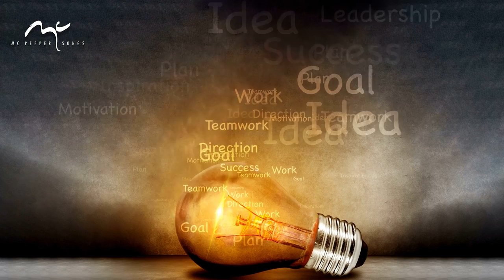Leben mit Sinn und Seele | Martin Pepper | Original Video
"auf dass wird klug werden" Gedanken nach Psalm 90

Wir suchen Erfüllung und Balance, müssen dabei aber bedenken, dass wir sterblich sind
Nach Gedanken aus der Bibel aus Psalm 90
auf dass wir klug werden

▬ Social Media ▬▬▬▬▬▬▬▬▬▬▬▬▬▬▬

▬ Liedtext "Leben mit Sinn und Seele" ▬▬▬▬▬▬▬▬▬▬▬▬

Wir jagen nach den Stunden, in denen wir das finden,
wonach sich unsere Seele sehnt.
Wir wagen die Veränderung, wir suchen die Erfüllung,
den Augenblick, der alles krönt.
Doch der Augenblick verrinnt, entgleitet unserer Hand,
erst gestern waren wir noch ein Kind.
Die Boten unseres Endes melden sich in uns,
wozu war unser Dasein bestimmt?

Vor dir sind 1000 Jahre so flüchtig wie ein Tag,
doch Sekunden werden Ewigkeit in dir.
Heute ist der Tag des Heils, du rufst uns heraus
zum Leben im Jetzt und Hier.
Wir sollten stets bedenken, das wir sterblich sind,
wir leben nicht für immer im Moment.
Mensch, werde klug, damit du Hoffnung gewinnst
zum Leben mit Sinn und Seele.

Der Atem, den wir spüren, hält siebzig, achtzig Jahre,
gefühlt ist das am Ende nicht sehr viel.
Zu schnell ist es vorüber, verfliegt wie eine Feder,
hatte diese Zeit auch Sinn und Ziel?
Was bleibt von unserem Leben und was von unserem Tun,
worin kann man nach all dem ruhen?
Es bleiben viele Fragen, nicht alles wird uns klar,
doch Zuversicht finden wir in dir!

Mit Sinn und Seele in Hoffnung und Weisheit leben,
mit Sinn und Seele von unserem Reichtum geben,
mit Sinn und Seele lachen, genießen und feiern,
mit Sinn und Seele bewahren und erneuern.

Mit „Songwriter Martin Pepper" hast du den Kanal für deutschsprachige christliche Lieder von Martin Pepper gefunden.
Suchst du mitsingbare Lieder mit einer Mischung aus Bibeltexten und modernen Lebensfragen für dich oder deine Gemeindegottesdienste?
Suchst du ein passendes Lied für eine Taufe, Konfirmation, Hochzeit, Geburtstagsfeier oder ein Jubiläum?
Oder suchst du Lieder des Trostes und der Liebe zu Gott, um sie mit Menschen zu teilen die durch Bedrängnis und Lebenskrisen gehen?
Ich, Martin Pepper, biete dir wöchentlich neue Lyric Videos mit meinen besten Songs aus mehr als 40 Jahren Songwriting mit einer christlichen Perspektive, um deinen Glauben zu stärken, dein Denken anzuregen und dich auf deinem Lebensweg zu ermutigen.

Kapitel:
0:00 Intro 1 (improvisierend)
0:36 Intro 2 (strukturiert)
0:59 Vers 1 a (Wir jagen nach den Stunden)
1.20 Vers 1b (Doch der Augenblick verrinnt, entgleitet unserer Hand)
1:42 Refrain (Vor dir sind 1000 Jahre so flüchtig wie ein Tag)
2:24 Interlude
2:35 Vers 2 a (Der Atem, den wir spüren)
2:57 Vers 2 b (Was bleibt von unserem Leben)
3:19 Refrain
4:06 Bridge (Mit Sinn und Seele in Hoffnung und Weisheit leben)
4.50 Refrain (soft)
5:12 Refrain (voll) und Turnaround
5.43 Outro

Wir jagen der Erfüllung nach
wagen Veränderung
Augenblicke, die alles krönen
doch der Augenblick verrinnt, Zeit vergeht
gestern noch ein Kind
das Alter meldet sich
wozu waren wir bestimmt
Zeitempfinden ändert sich
Bei Gott sind 1000 Jahre wie ein Tag
Sekunden werden Ewigkeit in dir
heute ist der Tag des Heils
die Gegenwart ist wichtig
das Jetzt hat Bedeutung
jeder Tag hat Potenzial
Tagen bergen eine Verheißung
du rufst uns heraus
Gott ruft mich
Leben im Jetzt und Hier
nicht nur planen, sondern leben
memento mori - das Sterben bedenken
gedenken, dass wir sterblich sind
Mensch, werde klug
gewinne Hoffnung
Leben sollte Sinn machen und erfüllend sein
Lebenszeit ist gefühlt zu kurz
zu schnell vorüber
verflogen und verweht
wo war das innere Gewicht
was bleibt
was trägt
was hält
was wirkt nach
wie finde ich Ruhe
keine klare Berechenbarkeit
Zuversicht trotz Fragen